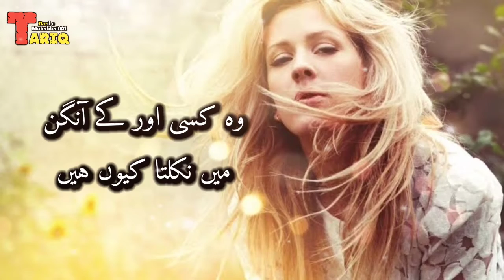Suchta hon ke tumhe Dil se boladon liken || New sad whatsapp status || Urdu new status || Urdu poetr